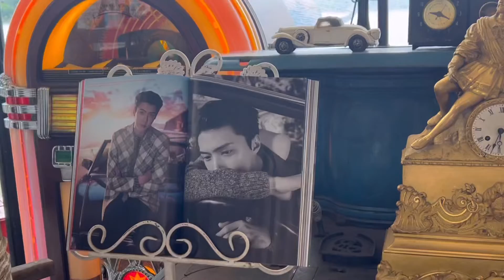양평 걸리버여행기 앤틱 클래식카 카페 빙수 맛집